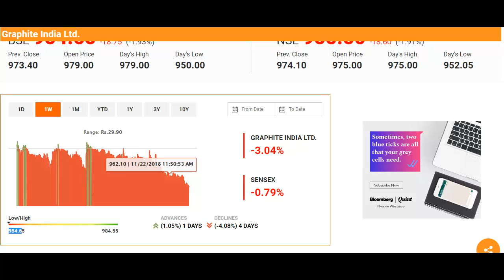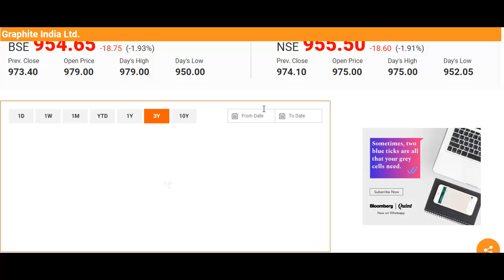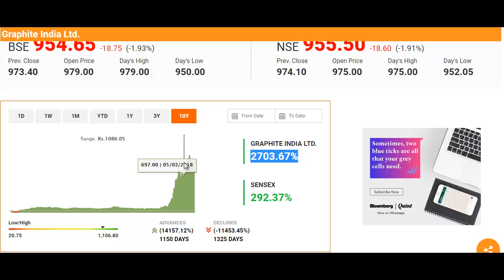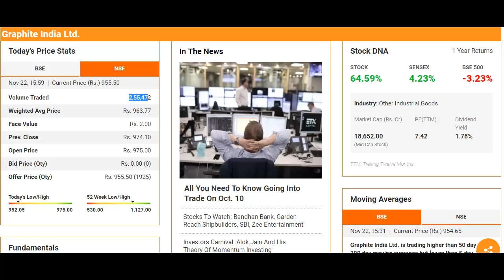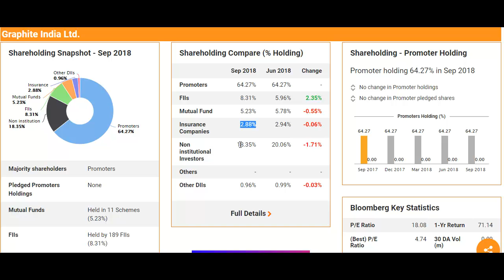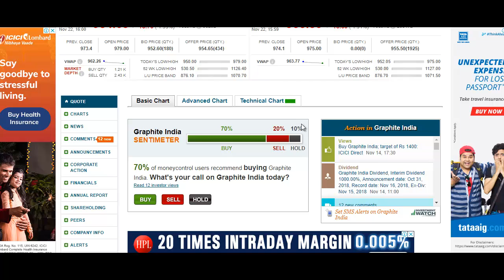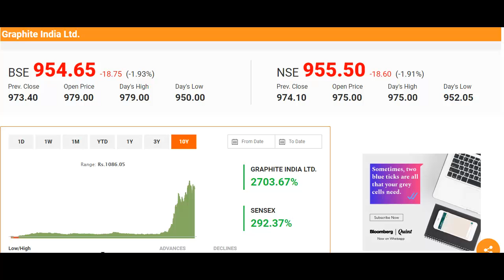Long Term Investment के लिए बेस्ट स्टॉक, लेकिन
What to do with Graphite India Stock?
Should I Invest in Graphite India Stock?
Graphite India Stock Stock Buying Tips